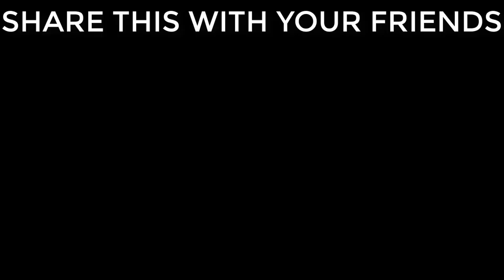🔥 2vs6 AO JUN & ARES VS COSSACK ARMY BOSS FIGHT SKIRMISH CONCEPT || WAR ROBOTS || NEW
Last Time Cossacks Lost Against AO Jun so They Wanted a Rematch but to just to make it more fun we removed all Weapons from Ares and AO Jun (Many viewers were requesting this) so a duo of Ares and AO Jun Against 30 Cossacks(29 to Be exact and the last 30th enemy was a kid!)
So In The First Round Cossacks fought well and Managed to take them both out!!
And in the 2nd Round Ares had Shotguns and AO Jun had Thunders! And They won!!

AO Jun level: 9
Ares Level: 9
Cossack level:1

Thanks to These People for Helping :)
Cossacks Side:
DJ KLB
Kaushik Chittella
James Malik
Abhishek
Mighty Spector
Carnage M200

Bosses Side:
Lost Sky [WR]
Myself ;)

Remember To Tell/Request if You Have Any Ideas :) ✔️

FTC/COPPA ADVISORY - All videos and content on this channel is directed towards teens (13+ years of age) and adult audiences.